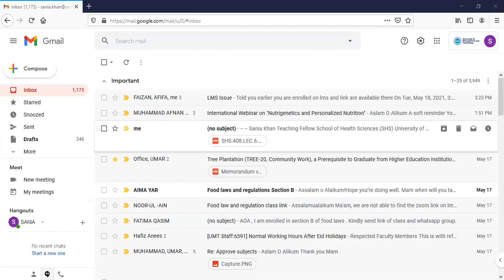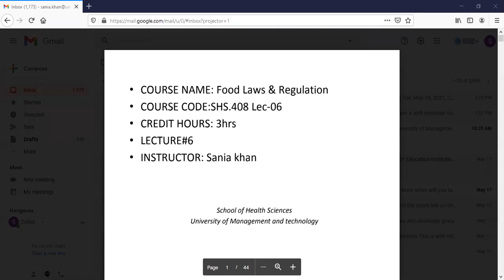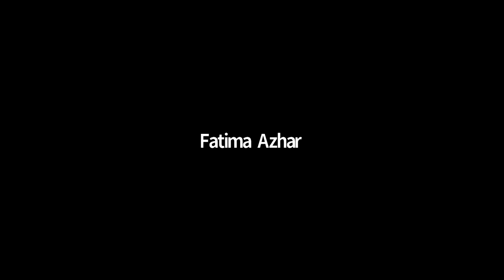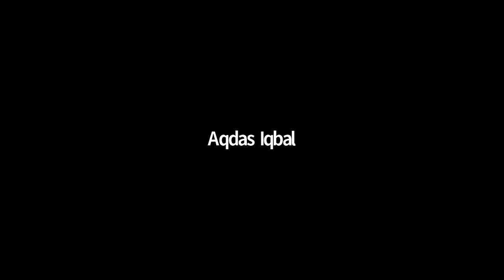Food Laws and Regulations Lecture 6 | SHS 408 Lecture 6 | SHS 408 Lec 6 | Food Law Lecture 6